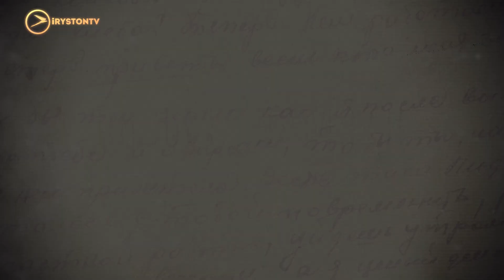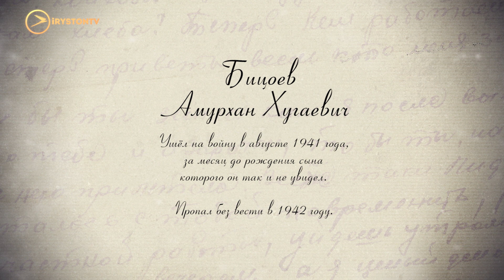Амурхан Хугаевич Бицоев | Письма памяти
Лаура Бицоева читает письмо своего деда Амурхана Хугаевича Бицоева. Он ушёл на войну в августе 1941 года, за месяц до рождения сына, которого он так и не увидел. Пропал без вести в 1942.
Мы рядом в:
ok.ru/irystontv